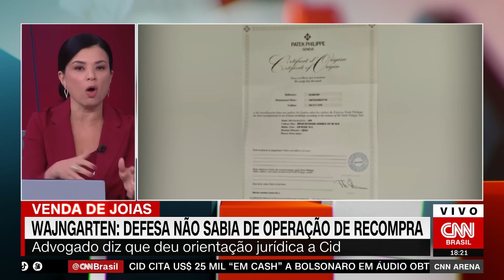Wajngarten diz à CNN que não sabia da operação de recompra de relógio | CNN ARENA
O advogado Fábio Wajngarten, que atua na defesa de Jair Bolsonaro (PL), disse à CNN que não sabia da operação de recompra de um relógio Rolex nos EUA. Uma conversa entre ele e Mauro Cid, ex-ajudante de ordens de Bolsonaro, foi captada pela Polícia Federal. As informações são da analista da CNN Renata Agostini.